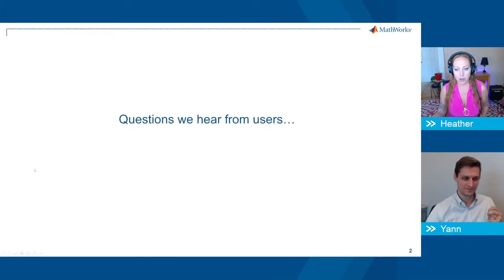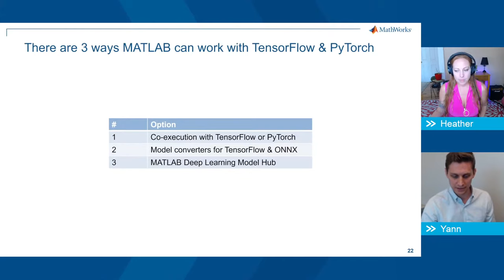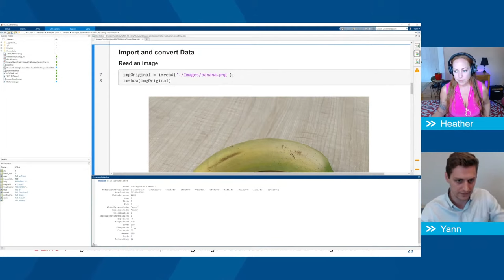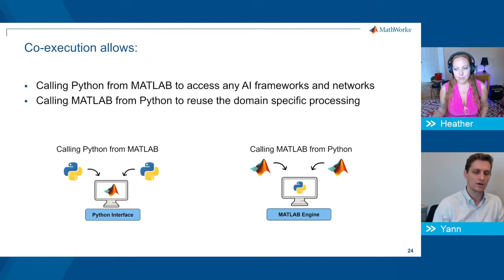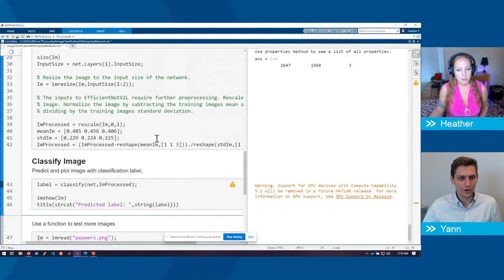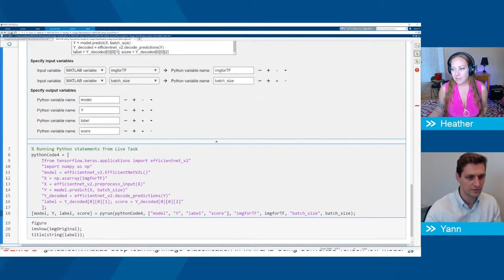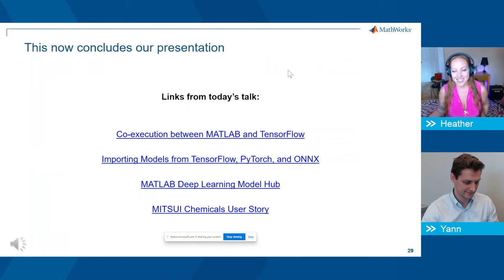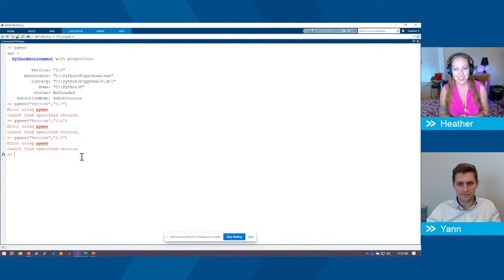Using MATLAB with Tensorflow and PyTorch for Deep Learning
Watch live to learn about how the deep learning frameworks in MATLAB and Simulink can be used with TensorFlow and PyTorch to provide enhanced capabilities for building and training your Machine Learning model.

Heather Gorr, PhD and Yann Debray will show  you can take full advantage of the MATLAB ecosystem and integrate it with resources developed by the open-source community. You can combine workflows that include data-centric preprocessing, model tuning, model compression, model integration, and automatic code generation with models developed outside of MATLAB.

Explore the options and benefits, along with examples, of the various interoperability pathways available, including:
- Importing and exporting models from TensorFlow, PyTorch, and ONNX into and from MATLAB
- Coexecuting MATLAB alongside installations of TensorFlow and PyTorch